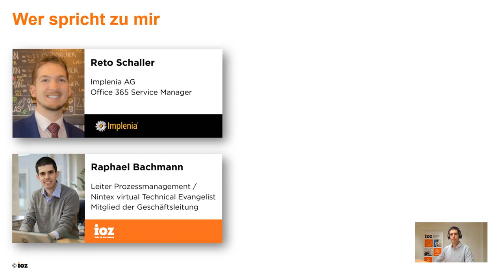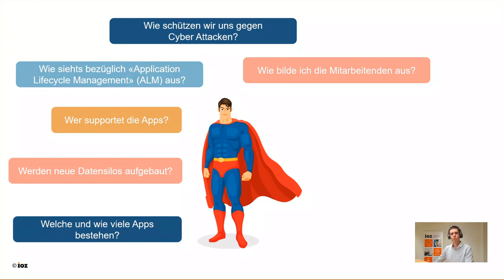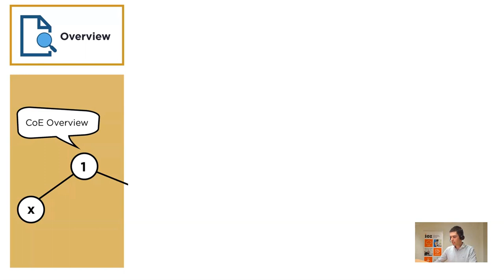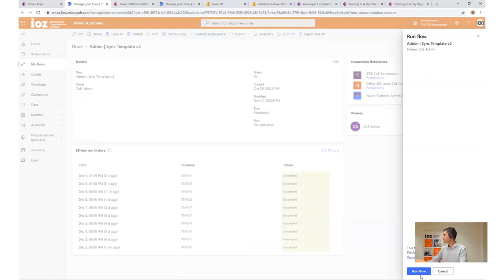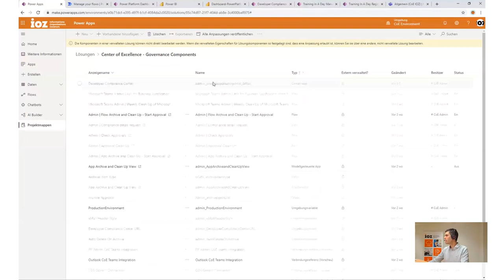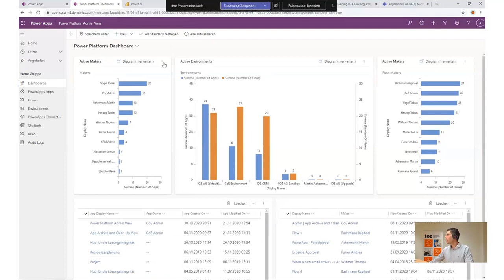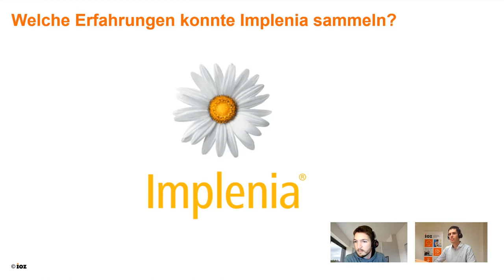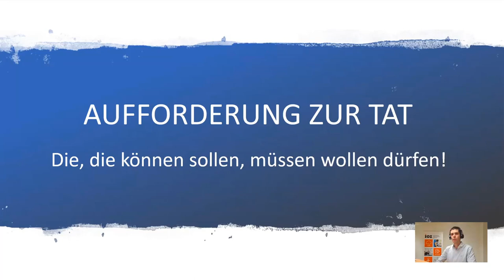CITIZEN DEVELOPMENT mit dem Power Platform Center of Excellence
Weg von der traditionellen Entwicklung und hin zum Erstellen von Business-Apps durch jene Leute, welche sie schlussendlich auch einsetzen. So stellt sich Microsoft vor, wie die Power Platform in den Unternehmen eingesetzt werden soll. Was steckt hinter dem «Citizen Development» -Konzept? Wie implementiert man eine Kultur von «Macherinnen und Machern»? Und wie behalte ich die Übersicht über alle Apps in meiner Organisation? Diesen Fragen geht Raphael Bachmann, Leiter Prozessmanagement bei IOZ nach. Anhand des «Center of Excellence» wird aufgezeigt, welche Hilfsmittel Microsoft anbietet, um das volle Potenzial der Power Plattform auszuschöpfen.

Referenten: Raphael Bachmann,  Leiter Prozessmanagement & MItglied der Geschäftsleitung der IOZ AG

Reto Schaller, Office 365 Service Manager bei der Implenia AG